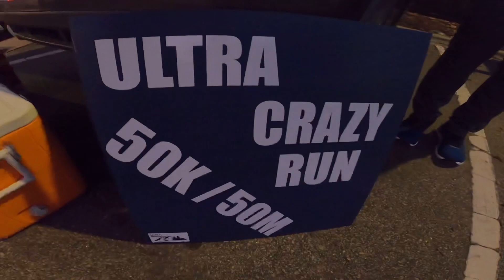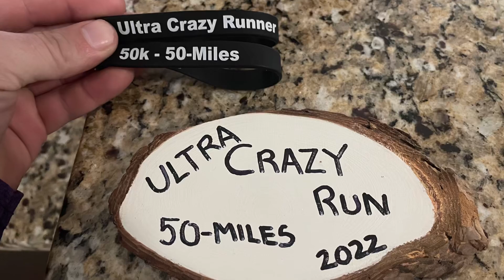Ultra-running a Double-Marathon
January 8th I set out on an ambitious goal of racing a double-marathon distance (52.4mi) in under 10 hours at my local William B. Umstead State Park, in Raleigh NC for the 9th Ultra Crazy New Yea's run, 2022.

This 'unofficial' fatass-style race (you support yourself) is hosted by a friend of mine, Brian, who originally used the first Saturday of the new year to log a big Long Run as training for the Umstead 100-miler ran in April. Now, he serves as 'Race Director' for this Ultra Crazy run. 'Set distances' include 50k or 50m, but participants are encouraged to run any distance they want for a fun day out in the park regardless.

This was a perfect opportunity for me to test myself at a new distance and check something off that I'll may not ever race again, the double marathon. The course consisted of three 14(ish)-mile loops and then an out-and-back. I chose to finish 50 miles first, and then head out for another 2.4 to reach my goal.

I hope you enjoy my journey. Thanks!